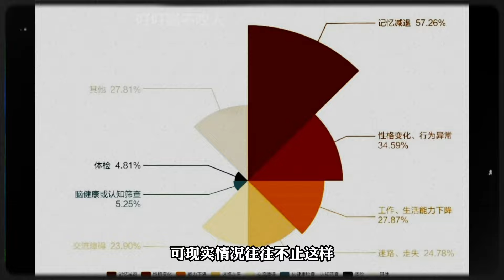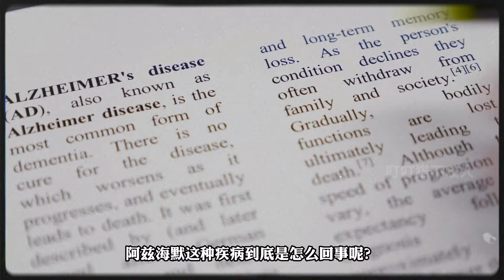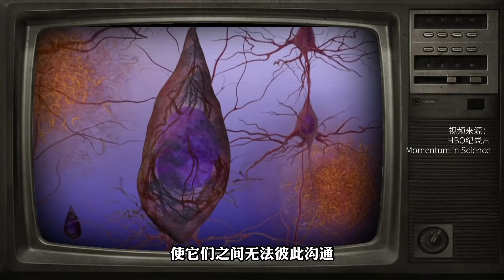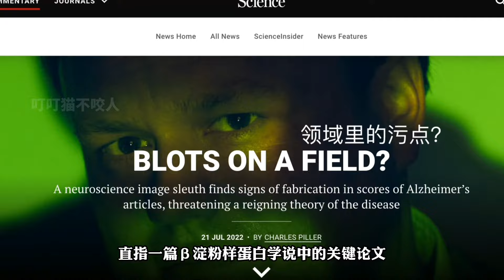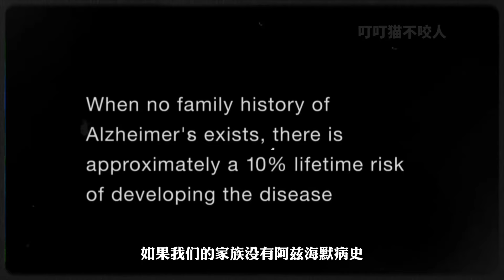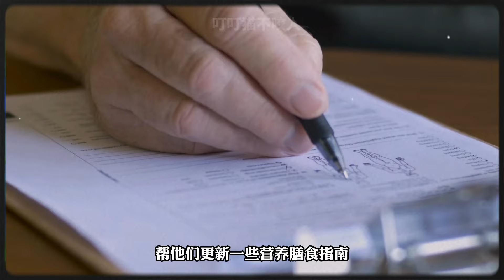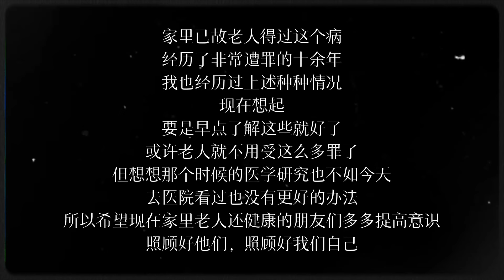性情大變、失能失禁？除了失憶，得了阿茲海默還會經歷什麼【叮叮貓不咬人】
可以轉給父母、姥姥姥爺、爺爺奶奶看看
不必美化疾病，勇敢直面阿茨海默可能發生的殘酷的事實
我們才能更好地照顧家人❤

002♦樓梯太窄？玩具含鉛？束身衣太緊？用紀錄片帶你看看，200年前的英國人都是怎麼作死的

003♦重口奶瓶？燃燒裙擺？用紀錄片帶你看看，200年前英國人如何在日常生活中整死自己

004♦奢華的貴族一張嘴卻滿口黑牙？500年前英國人吃糖居然能把自己吃死？

005♦500年前的英國人是如何用梅毒把自己弄死的？都铎时期水银疗法比得性病更可怕

006♦維多利亞時期打工人的N種死法，數百年前被資本壓榨的社畜，都做過哪些致命工作？

007♦沉浸式體驗維多利亞時期社畜的生活，英國數百年前被資本壓榨的打工人，還做過哪些致命工作？

008♦愛德華時代英國人家中到底多危險？觸電致死成為日常【叮叮貓不咬人】